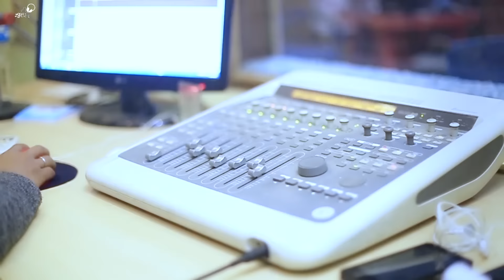Timro Mero Yo - Dipesh Rai and Sanjhana Tamang | New Nepali Adhunik Song 2017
New Nepali Romantic Adhunik Song "Timro Mero Yo" by Dipesh Rai and Sanjhana Tamang

Vocal: Dipesh Rai and Sanjhana Tamang
Lyrics / Music: Dipesh Rai
Arranger: Bikram Karki
Audio / Video On: Venus Recording Studio